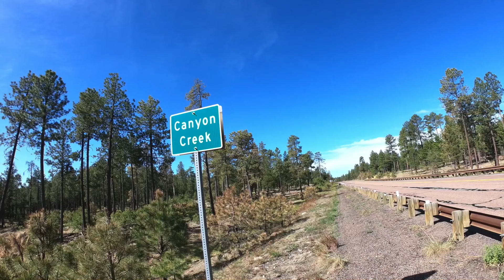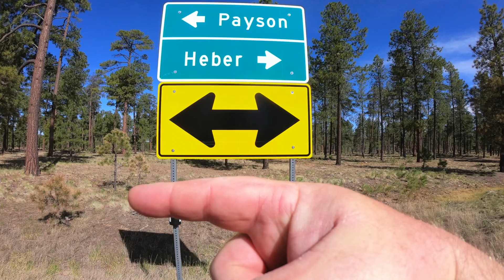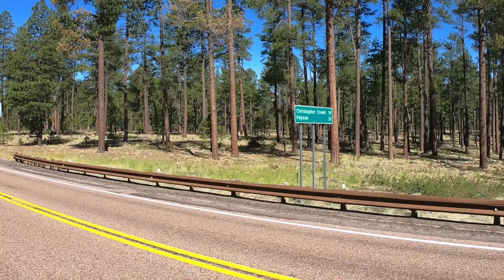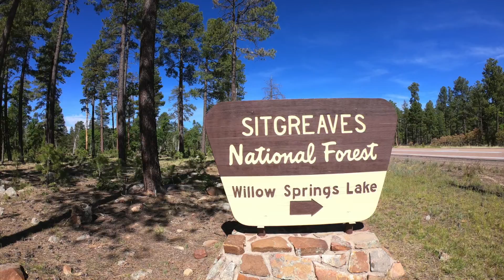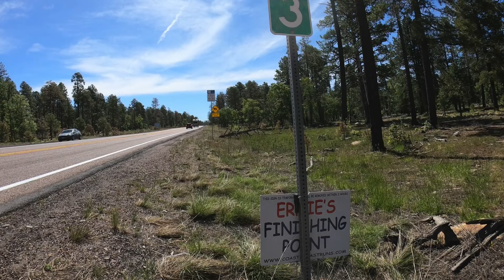SiitgreavesNational Forest Coconino County, Arizona!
Another great walk through the Sitgreaves National Forest this morning with my BIG HAT and all!! 😎

I'm not going to say anything about the weather and how perfect it has been for the last month+, because as soon as I do 'Ol Mother Nature comes along and knocks me upside the head with some bi-polar stuff from left field!?!? 🤫🤭🤪

I say that out of my 2,660 steps per mile I may have spent a whopping 100-150 steps over the course of all 3 miles actually on the asphalt today and the rest either off in the gravel and loose dirt or in the bottom of a ditch cuz NO SHOULDER!!! 😒

It took only about 15 minutes to snag a ride this morning and the poor guy just looked at me when I told him what I was doing is total disbelief. !?!?!?!? 🙄🤔😳🤣

Traffic was fairly steady but for some reason only about 1 of every 8-10 cars would wave or honk... 😩

I was on the constant lookout for wildlife but it seems the ONLY wildlife I saw today was the "horses" on the road signs!! 🐎🙃

It seems that the folks that placed the mile markers on this section were not on their "A" game this day because the 3 miles between mile marker 286 & 283 was actually 3-1/2!! 😲

My final post walk breakfast in Herber-Overgaard at June's Cafe was once again FAB-U-LOUS and I also made 2 new friends in the process!!! 😊

Next walk will be coming at you from the new CampErnie in Payson! 🚐👣